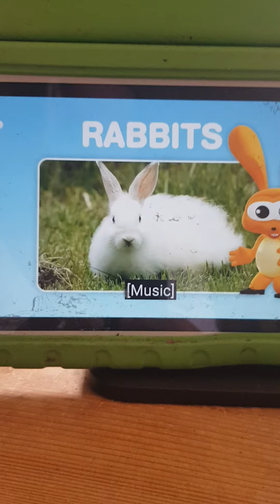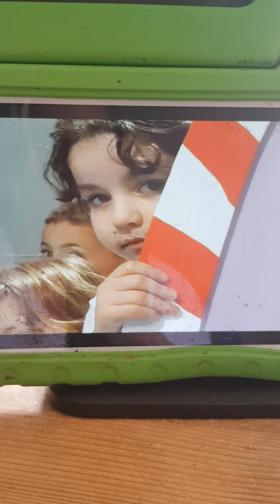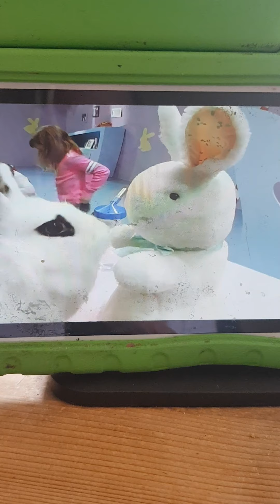22 June 2021